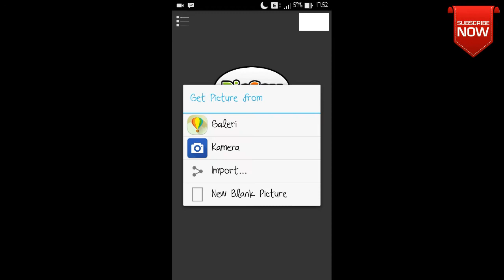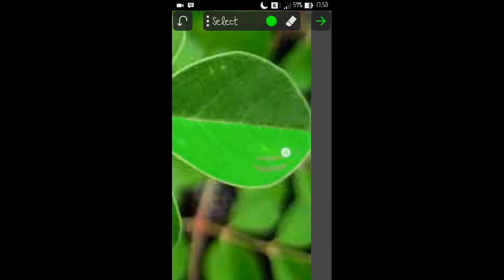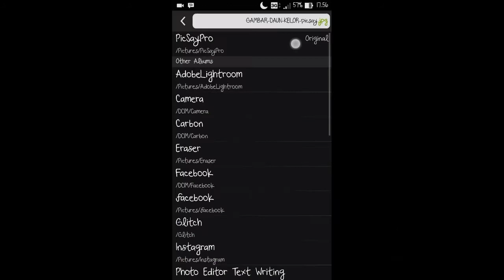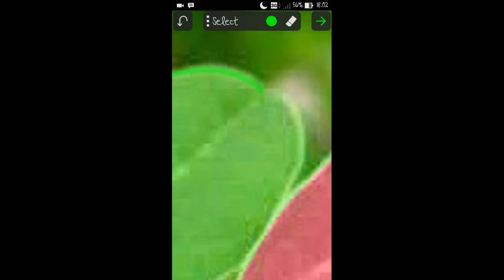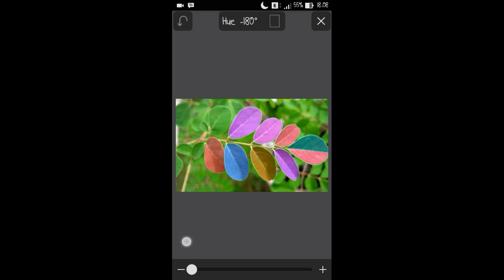Cara membuat daun warna-warni di Picsay pro.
Oke guys di video kali ini saya akan memberikan tutorial cara membuat daun menjadi warna-warni menggunakan aplikasi picsay pro.

Bakcsound : The chainsmokers - Don't let me down (Illenium Remix).

●Tutorial android
●Random

Apabila ada yang tidak tau, bisa di tanyakan di kolom komentar.

Oke guys terimakasih yang sudah menonton videonya, selamat mencoba, semoga bermanfaat.

So, jangan kemana-mana, tetap stay di channel ini. Sampai jumpa di video berikutnya ;)

asianbookie
a
argentina
ayat kursi
aptoide
anime
apptoko
arema
aksara jawa
arsenal
aplikasi
akulaku
asus zenfone 5
asmaul husna
avengers
apkpure
ayam geprek
asus zenfone max pro m1
anji menunggu kamu mp3
al quran
bola
bukalapak
berita
bola net
bola88
berita bola
b
bts
barcelona
bahasa inggris
bacaan sholat
blibli
boruto
berita hari ini
berita terkini
bri
baju gamis
buku mimpi
barbie
bca
cuaca
cek resi
codashop
cek resi jne
cinema 21
caption
contoh surat lamaran kerja
cinemaxx
chord gitar
cara menghilangkan jerawat
chelsea
cek ongkir jne
cara registrasi kartu telkomsel
cek resi pos
cerita lucu
cara membuat es kepal milo
converter
cek ongkir
cara menghilangkan bekas jerawat
cgv

asianbookie
a
argentina
ayat kursi
aptoide
anime
apptoko
arema
aksara jawa
arsenal
aplikasi
akulaku
asus zenfone 5
asmaul husna
avengers
apkpure
ayam geprek

asianbookie
a
argentina
ayat kursi
aptoide
anime
apptoko
arema
aksara jawa
arsenal
aplikasi
akulaku
asus zenfone 5
asmaul husna
avengers
apkpure
ayam geprek
al quran

asianbookie
a
argentina
ayat kursi
aptoide
anime
apptoko
arema
aksara jawa
arsenal
aplikasi
akulaku
asmaul husna
asus zenfone 5
avengers
apkpure
ayam geprek
al quran
bola
bukalapak
berita
bola net
bola88
berita bola
b
bts
barcelona
bahasa inggris
bacaan sholat
blibli
boruto
berita hari ini
berita terkini
bri
baju gamis
buku mimpi
barbie
bca
cuaca
cek resi
codashop
cek resi jne
cinema 21
caption
cinemaxx
chord gitar
cara menghilangkan jerawat
chelsea
cek ongkir jne
cek resi pos
cerita lucu
converter
cek ongkir
cgv
download lagu
drakorindo
detik
download lagu nissa sabyan
detiksport
dilan
doa qunut
data hk
data sgp
download mp3
dunia21
download vidmate
download lagu dj
download lagu via vallen
download lagu perfect
download film dilan
download lagu mp3
dangdut koplo
download lagu pernah sakit
download lagu dj aisyah
es kepal milo
exo
emuparadise
erafone
edmodo
es buah
es campur
erek erek
ertos
egypt vs uruguay
expander
eiger
egois
elevenia
ed sheeran
efek rumah kaca
efiling
ebay
edit foto
film
foto
foto lucu
f
film dilan
foto keren
frozen
film terbaru
film horor
fb lite
fajar pakong
film india
filmapik
foto lucinta luna
free fire
friv
film korea
forlap dikti
google
gmail
gambar
grup piala dunia
gambar lucu
google translate
google map
gudang lagu
g
gambar keren
grab
game
gambar doraemon
google maps
google scholar
google play
game guardian
gojek
ganool
hasil piala dunia 2018
hasil piala dunia
harga oppo f7
harga vivo v9
harga hp samsung
harga oppo f5
harga hp oppo
hantu
hk
harga hp xiaomi
harga iphone 6
hp xiaomi
harga oppo a37
harga oppo a71
harga xiaomi redmi 5a
harga samsung j2 prime
harga hp vivo
harga vivo v7
harga samsung j7
harga iphone 7
indonesia
iphone x
iphone 6
indonesian idol
iphone 7
info gtk
indosiar
infinity war
itemku
iflix
iphone 5s
iphone 6s
indihome
indoxx1
ib bri
iphone
iwan fals
indotogel
ipdn
jadwal piala dunia
jadwal piala dunia rusia
jadwal persib
jadwal piala dunia hari ini
jne
japanese
jadwal bola
jadwal persija
jadwal liga 1
jadwal moto gp 2018
j&t
jadwal motogp
jd.id
j2 prime
jadwal liga inggris
juventus
jokowi
kata kata
klasemen piala dunia 2018
kata kata cinta
kalender 2018
kompas
kunci gitar
kata kata lucu
kata kata dilan
kucing
kingroot
kamus
kereta api
kaskus
klikbca
kbbi
kata kata sedih
karma
klasemen liga 1
live streaming trans tv
livescore
lazada
live streaming piala dunia 2018
lucinta luna
l
live streaming
liga 1
layar kaca 21
liverpool
lagu terbaru
lirik lagu bukti
lirik lagu perfect
live streaming mesir vs uruguay
lagu
lagu dangdut
live streaming rcti
lirik lagu havana
lowongan kerja
lagu india
mesir vs uruguay
mangaku
maroko vs iran
motogp
meownime
mp3
minecraft
maps
mobile legends
musik
madrid
menu buka puasa
model baju batik
mu
my telkomsel
mi a1
m88
messi
meghan markle

asianbookie
a
argentina